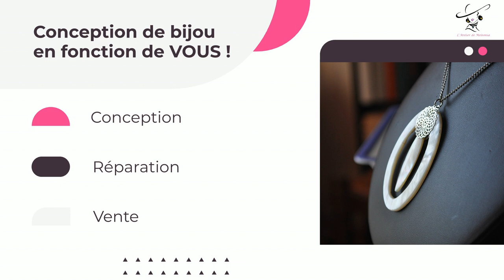Réparation bijoux fantaisie Nantes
Votre réparation de bijoux fantaisie à nantes !
Avec ses ventes à domicile, l'Atelier de Meleonia répondra à toutes vos envies. Renaissance pour vos bijoux cassés... Ne soyez pas différente, soyez Unique !